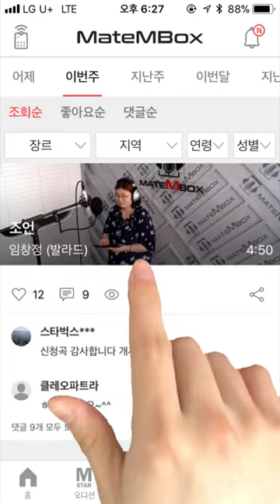메이트엠박스 일간 랭킹 순위 TOP5 2018년 5월 31일 [daliy ranking]